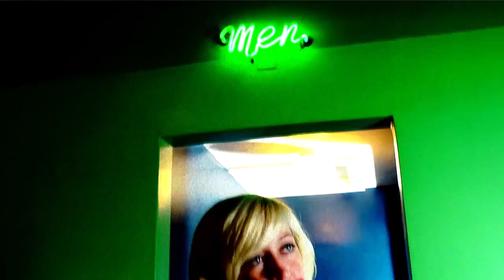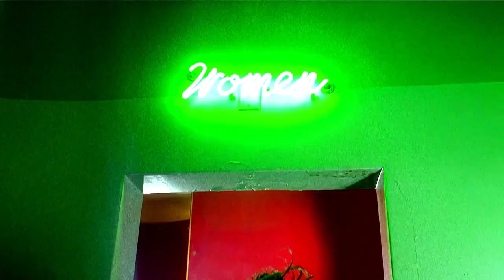Farewell Continental - "Dagger, Dagger: Terror, Terror" Paper + Plastick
- Farewell Continental - "Dagger, Dagger: Terror, Terror" - Like this video? Come see thousands more at the Net's biggest, uncensored, completely d.i.y. punk, hardcore, indie and alternative music video site, BlankTV.com! We've got News, Games, Contests and the stuff that we can't show on YouTube! Free! Uncensored! Triggered! BlankTV.com!
Director: Shane Nelson

Another video Directed by the great Shane Nelson. Thanks again to Richard Gill at The Uptown Theater in Uptown, Mpls for allowing us to shoot through the night. You should all stop in and catch a film there. It's a great place to see things.

About the video: We are all fans of experimental film. This is a short film in 5 acts about love, loss, and hygiene. To speak in expansive detail about the film would be to puncture the very fragile fabric with which it was woven. We'd rather let you, the viewer, decipher its meaning.

Allie Fox as "Miss Kari Gray Esquire"
Dr. Richard Kimball as "That Justin Pierre Fellow"
Jack Ryan as "Josh The Phlebotomist McKay"
Dr. Norman Spencer as "Jim Jimothy Scream Adolphson"
Rick Deckard as "The Tommy Rehbein Experience"